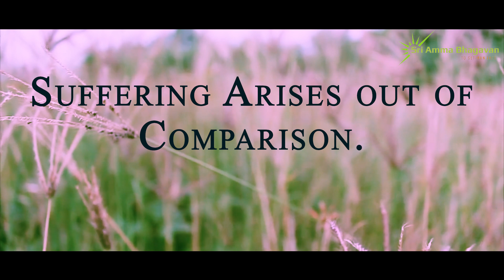Week 32 Sri Amma Teaching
Sri Amma's Teachings enlighten us on suffering and liberate from suffering.